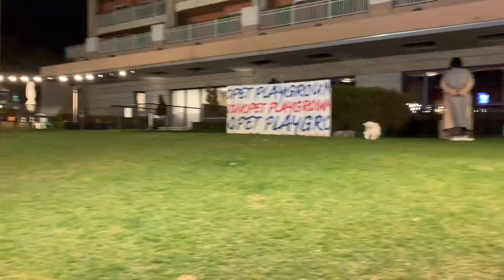이야 잘해놨네 세상 좋아졌군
🐣재롱이의 더 많은 일상 @jrong.__